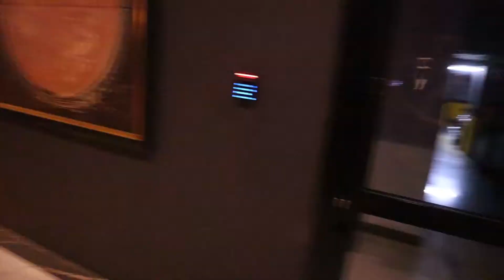Один из самых роскошных кондоминиумов Алании! Интервью у несовершеннолетнего постояльца Alanya Tower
Alanya Towers Luxury Residence

Alanya Towers - это проект частной резиденции, состоящий из 4 блоков и 116 квартир, построенный всего в 150 м от пляжа Средиземного моря.

Alanya Towers находится в тихом, идеальном месте в центре города. В то же время все, что может предложить Аланья, расположено рядом с социальными районами, такими как торговые центры, рестораны, бары, ночные клубы и спортивные сооружения.

Alanya Towers была построена на существующем участке в центре города в непосредственной близости от пляжа. Уникальное расположение (и отсутствие подобных проектов) означает отличную рентабельность и возможность значительного роста капитала. Повышение цен во время строительства еще больше увеличит ваши инвестиции.

Проект предлагает множество вариантов квартир с учетом индивидуальных потребностей и бюджета. Выбирайте апартаменты с 1, 2 и 3 спальнями (от 68 м2 до 148 м2) или пентхаус с 4 спальнями (181 м2 и 247 м2). Все апартаменты идеально расположены и имеют великолепный вид на море и горы.

Проект будет служить вам в концепции 5-звездочного отеля со всеми открытыми и закрытыми социальными объектами и мероприятиями.

Инфраструктура
Бассейн
Бассейн с водными горками, детский бассейн, закрытый бассейн с подогревом

Детские развлечения
Детская площадка, детская игровая комната

SPA
Джакузи, хамам, паровая, сауна
Инфраструктура

Спорт
Тренажёрный зал, настольный теннис

nikita._.masenkov
Мой фейсбук
Никита Масенков